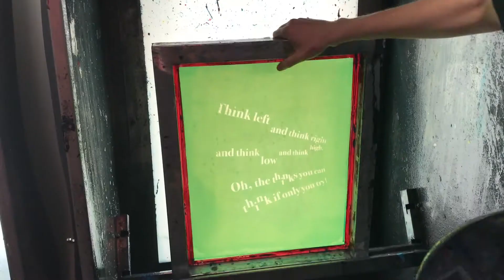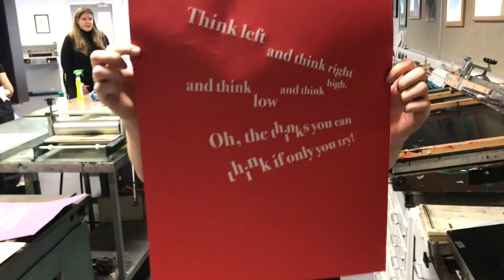Quote Poster project video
Create 21 pannels using diffirent techniques and methods that relate to your chosen quote.

Following the 21 pannels, create a screen printed poster taking inspiration from you pannels and chosen quote.